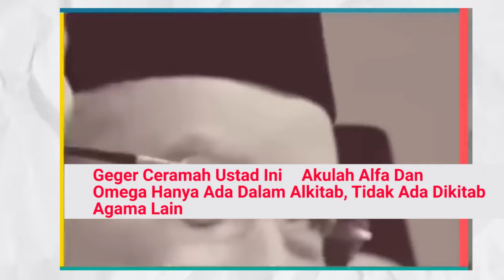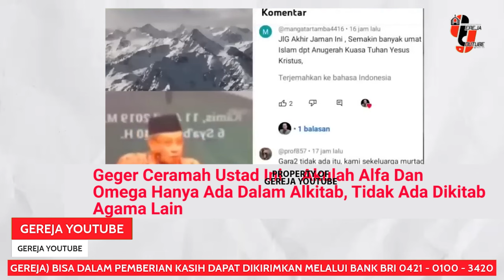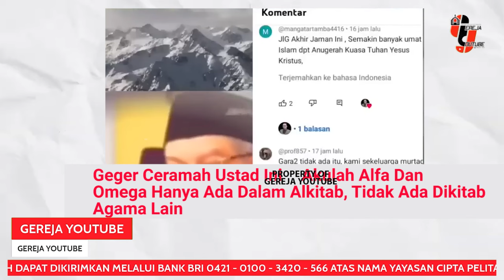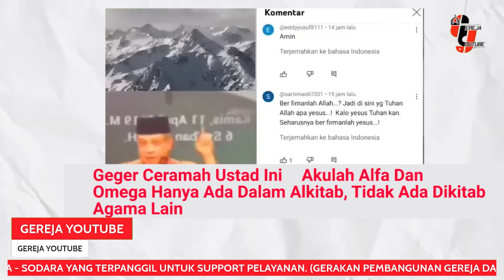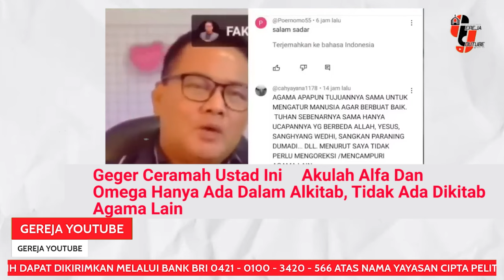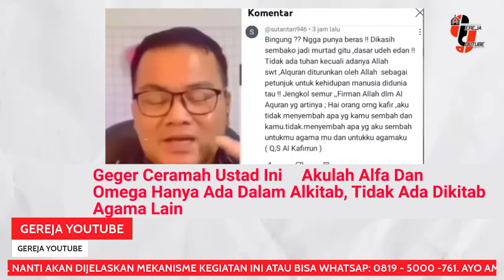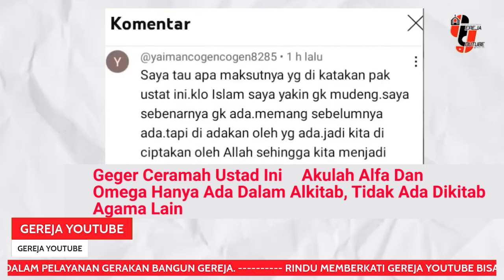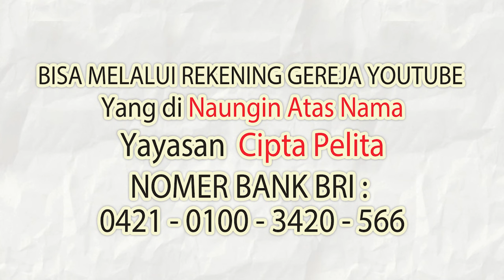Geger Ceramah Ustad Ini😱 Akulah Alfa Dan Omega Hanya Ada Dalam Alkitab, Tidak Ada Dikitab Agama